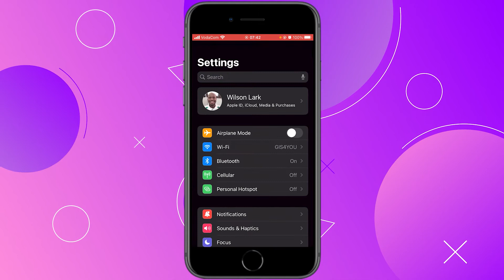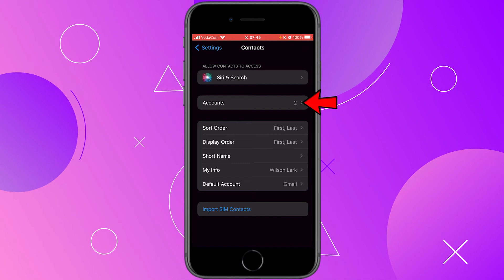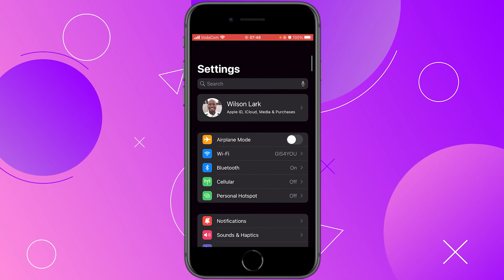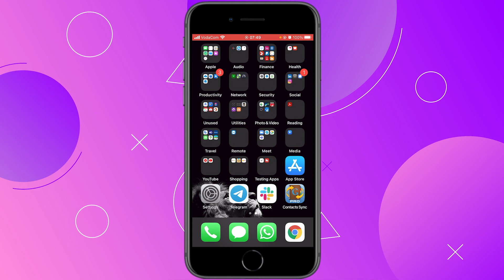How to remove google contacts from iPhone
Learn in simple steps How to remove google contacts from iPhone. In this video you will learn the best way to remove google contacts from your iPhone.

 🚩 Film Gear
Samsung Galaxy Note 10
iPhone 8 64GB Unlocked
Neewer Aluminum Camera Tripod
M Audio M Track 2X2

🚩 Editing Gear
Bose QuietComfort 45
Logitech MX Master 2S Wireless Mouse
Corsair K95 RGB Platinum Mechanical Gaming Keyboard

Keep in mind that I link these companies and their products because of their quality and not because of the commission I receive from your purchases. All the products on this list I have used or I’m current using.